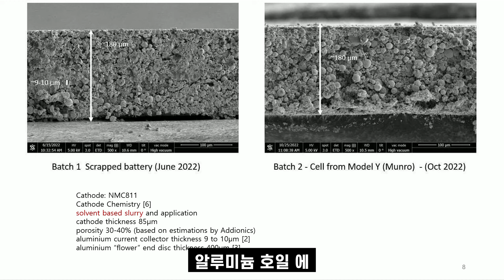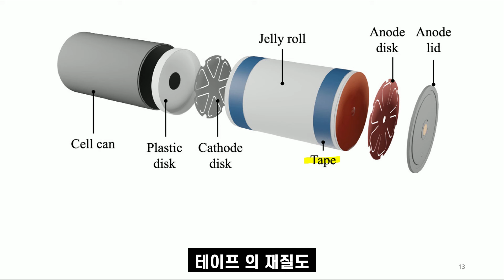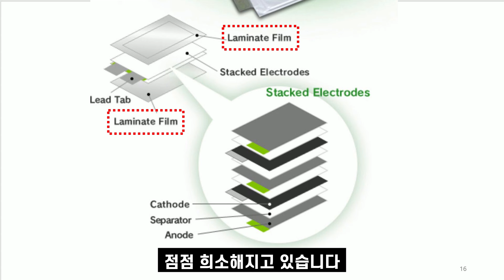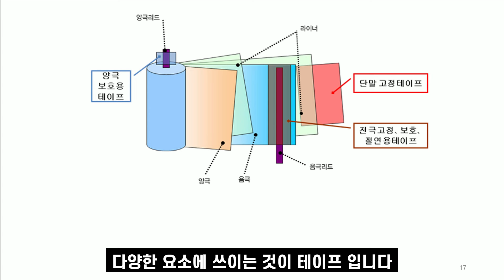작지만 희소한 배터리 부품